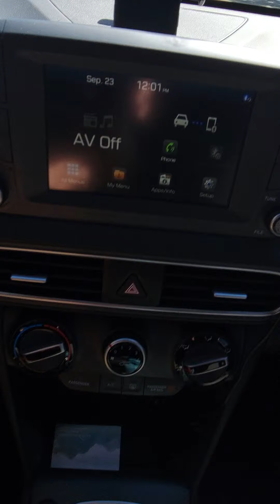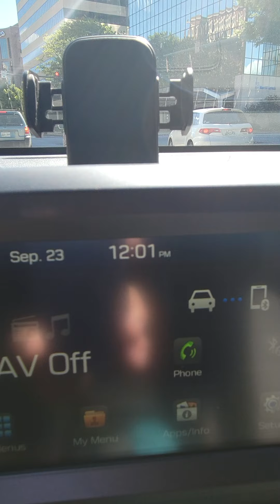Is Doordash and Other Gig Apps INTENTIONALLY pushing drivers back to W2 jobs?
@DoorDash Dad @hannibalishungry
Discussing if Doordash and the rest of the gig apps are intentionally pushing drivers back to W2 jobs